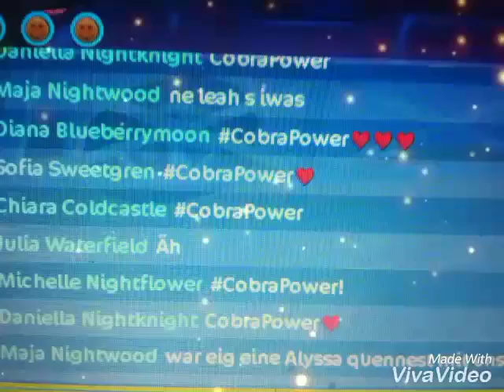Moorland Cobras Gang-Bilder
Hallo leute,das sind paar Bilder von der MCG
Wir haben noch paar Plätze frei😉